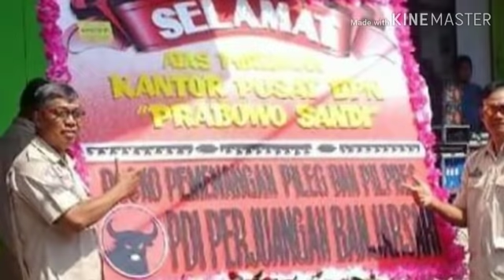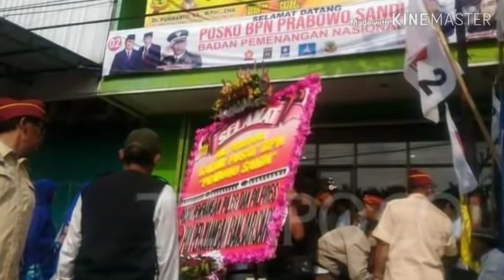POSKO PRABOWO DIKIRIMI KARANGAN BUNGA PDIP;DEKAT RUMAH JOKOWI DI SOLO;DEBAT CAPRES;SANDIAGA;PILPRES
Solo - Badan Pemenangan Nasional (BPN) Prabowo-Sandi resmi berkantor pusat di Solo, yaitu di dekat kediaman Joko Widodo. Dalam peresmian posko BPN hari ini terlihat karangan bunga dikirimkan oleh PDIP.

Karangan bunga dari PDIP menjadi satu-satunya karangan bunga yang ada di acara tersebut. Tertulis di papannya "Selamat Atas Peresmian Kantor Pusat BPN Prabowo Sandi".

Tertulis, pengirim karangan bunga tersebut ialah Posko Pemenangan Pileg dan Pilpres, PDIP Banjarsari.

Karangan bunga dengan warna dominan merah itu diletakkan di sebelah selatan posko BPN. Diketahui karangan bunga dikirim pagi tadi, sekita pukul 08.15 WIB.

Untuk diketahui, PDIP juga baru saja meresmikan posko Pileg dan Pilpres tingkat Kecamatan Banjarsari. Posko PDIP itu hanya berjarak 50 meter dari posko BPN.

Ketua DPC PDIP Surakarta, FX Hadi Rudyatmo, mengatakan kiriman karangan bunga ialah sebagai wujud saling menghargai di dalam negara demokrasi.

"Selamat kepada posko pemenangan nasional Prabowo-Sandi. Kita jalin hubungan yang baik dan kita wujudkan bahwa Solo tetap dalam kondisi yang kondusif, saling bisa menerima dan saling bisa menghargai," kata Rudy saat dihubungi wartawan, Jumat (11/1/2019).

Rudy juga menyampaikan, dengan kiriman karangan bunga tersebut, ia ingin pemilu berlangsung dengan kegembiraan. Ramainya kegiatan politik di Solo, dia harapkan tidak menimbulkan konflik.

"Siapa yang menang, siapa yang kalah, itulah nanti yang jadi pemimpin Republik Indonesia. Untuk itu kita harus hargai," ujar dia.